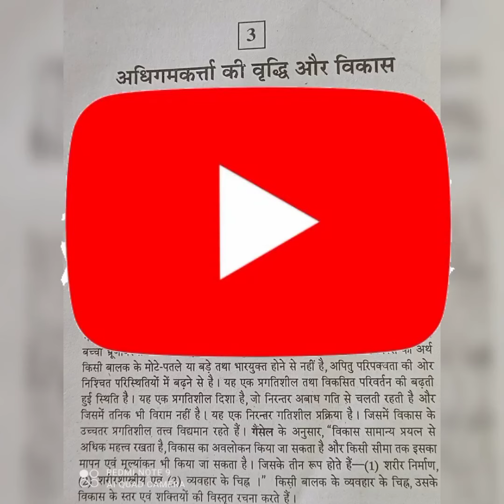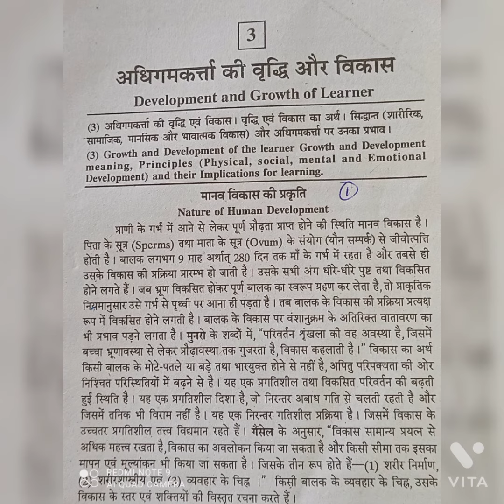Nature of Human Development